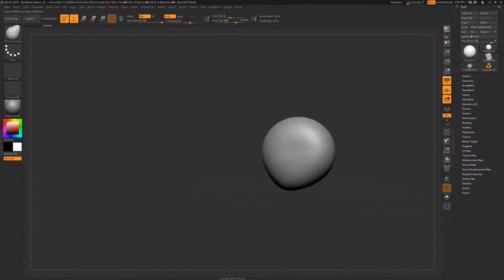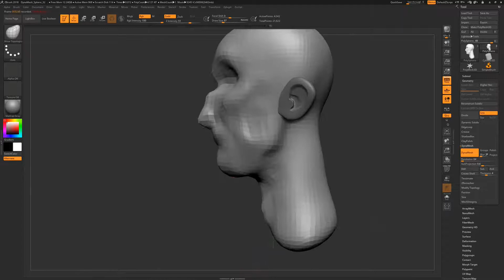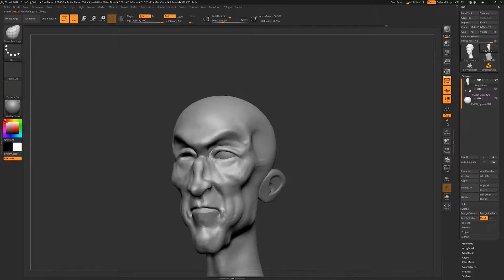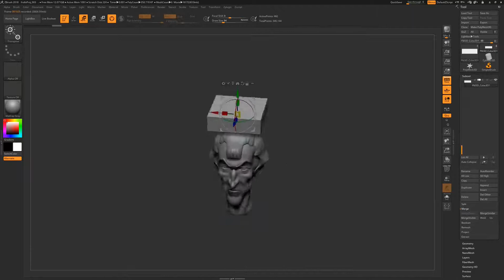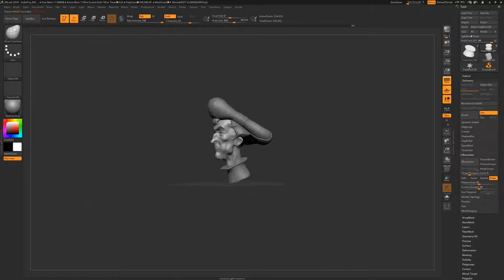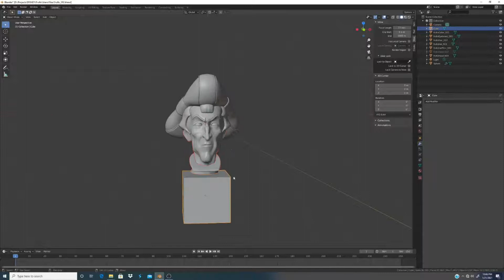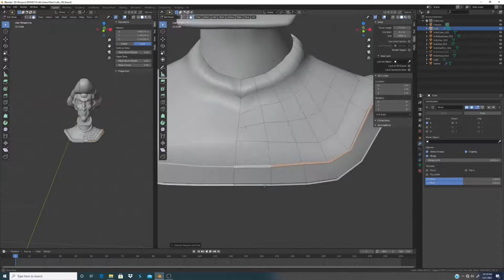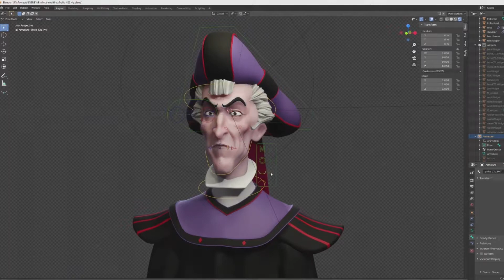Making Frollo in Zbrush and Blender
Sculpting, textureing and animating Disney's Frollo from the Hunchback of Notre Dame using Zbrush and Blender.